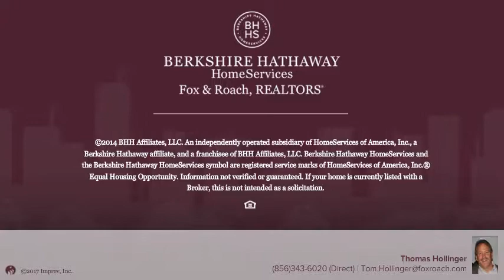78 BRIDGETON RD ELMER, NJ 08318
Thomas Hollinger - Mullica Hill
5 beds 2/0 baths